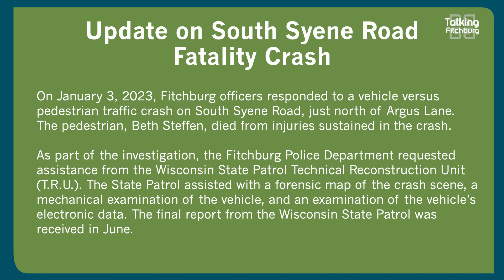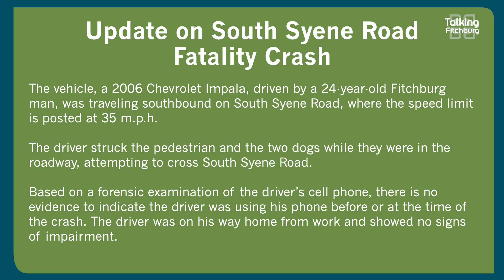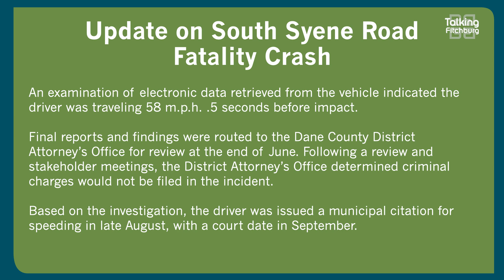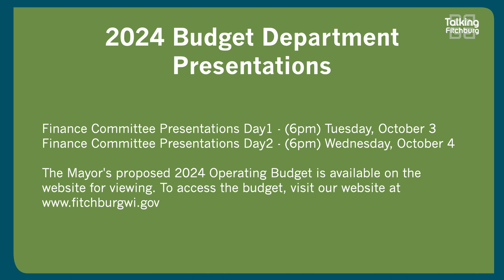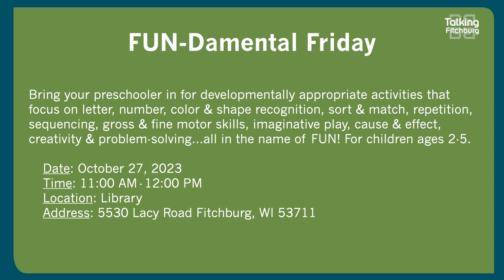Talking Fitchburg Daily Headlines 9-28-23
Here are your Talking Fitchburg headlines for September 28th!

Enlightening, Inspirational Program—What You Might Not Know About Bullying